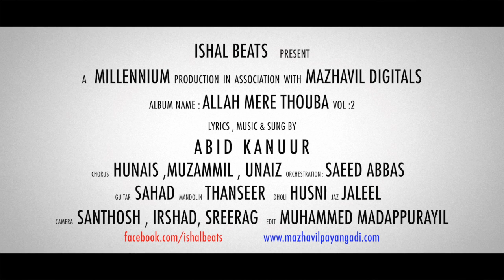Marhaba Marhaba | മർഹബ മർഹബ | Abid Kannur | നബിദിന ഗാനം | Ishal Beats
Album : Allah Mere Thouba Vol 2
Music,Lyric, Singer : Abid Kannur
Orchestra : Saeed Abbas
Banner : Ishal Beats